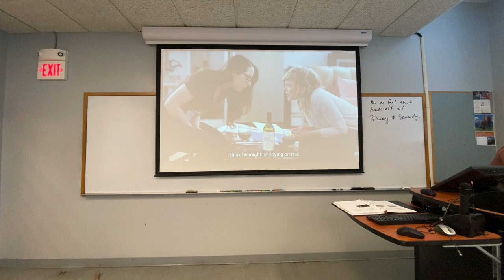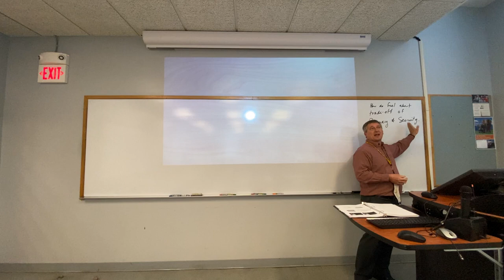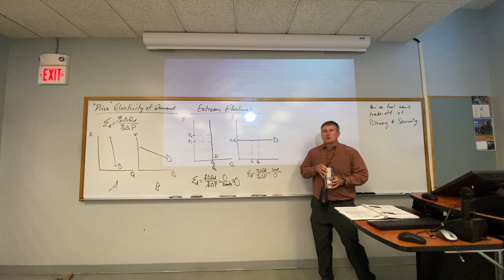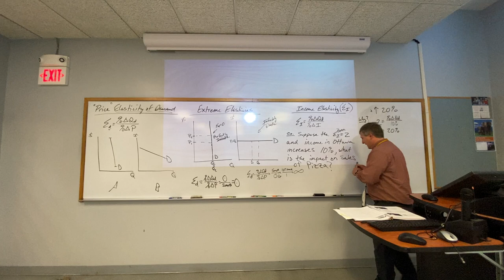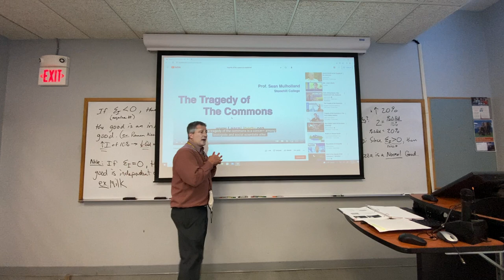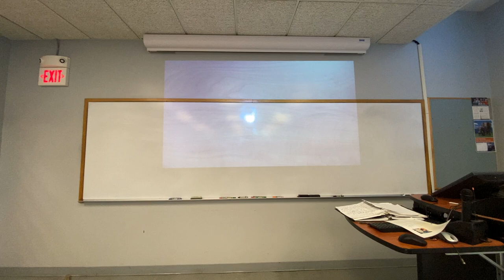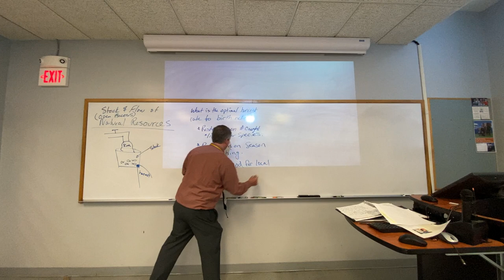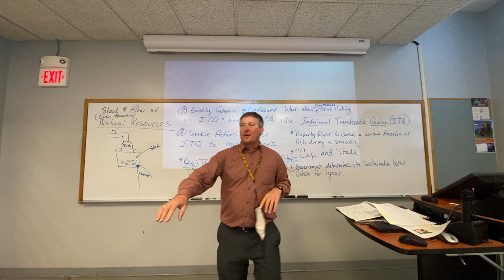Microeconomics S122 xx